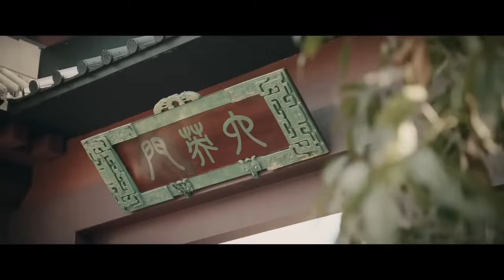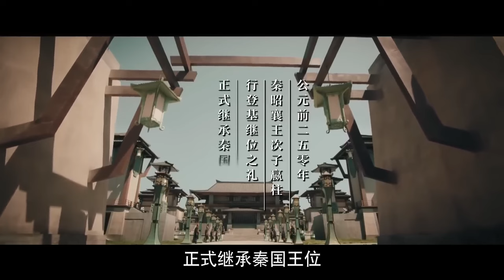MUTLISUB【花间琉璃/In Blossom 】▶EP 43💋 御史之女惨遭继母迫害，被献异国当人质，一朝绝地翻盘，领兵逼宫，终得无数裙下之臣/许凯/吴谨言《花间令》❤️中国电视剧 古装电视剧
🧡剧名Name：花间琉璃/In Blossom
🧡主演Cast：/许凯/吴谨言
🧡简介：💋 御史之女惨遭继母迫害，被献异国当人质，一朝绝地翻盘，领兵逼宫，终得无数裙下之臣